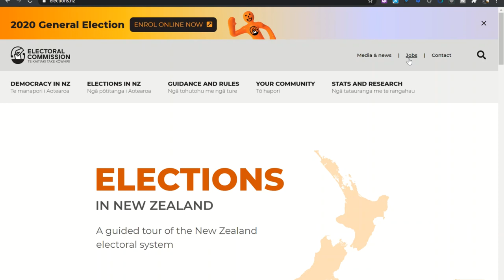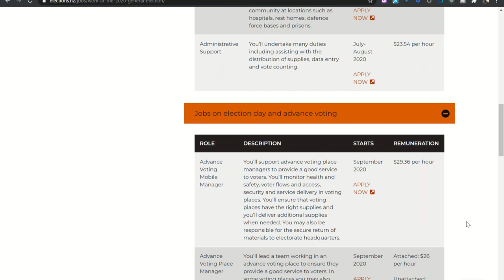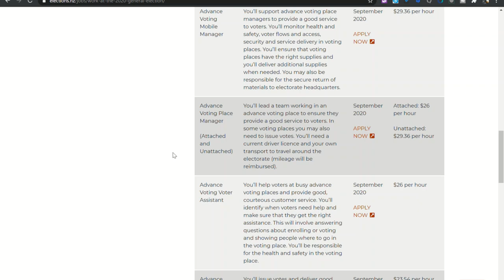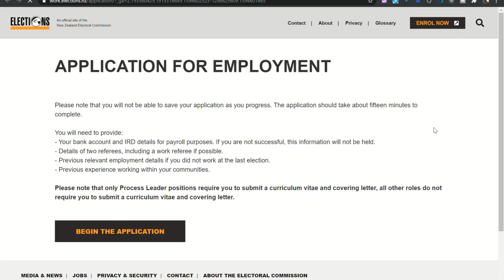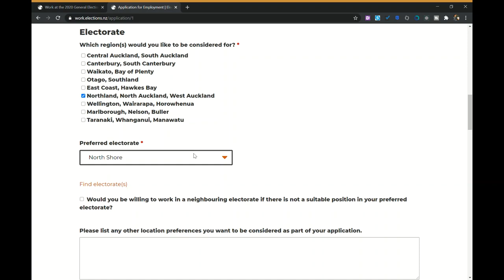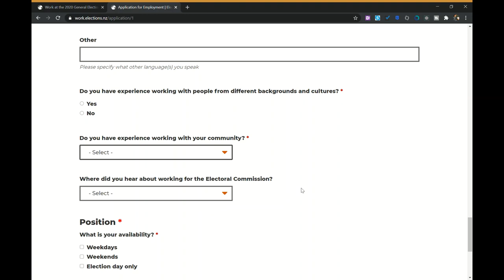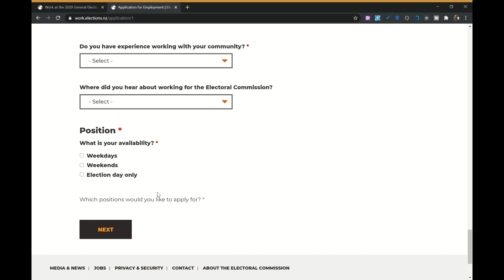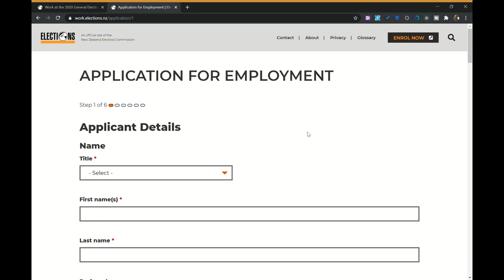الوظائف المؤقته المتاحه في الانتخابات في نيوزيلندا 2020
حاليا متاحه وظائف مؤقته للمساعده في عملية التصويت في اللجان الانتخابيه
لمعرفة الموظائف اتبع التعليمات في الفيديو مع موقع الانتخابات